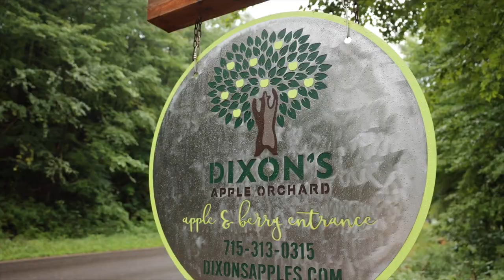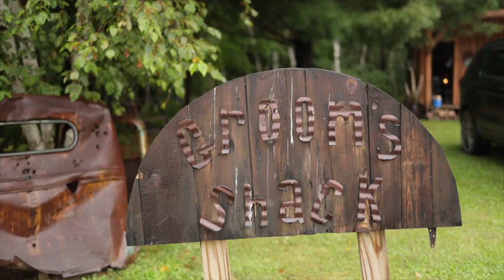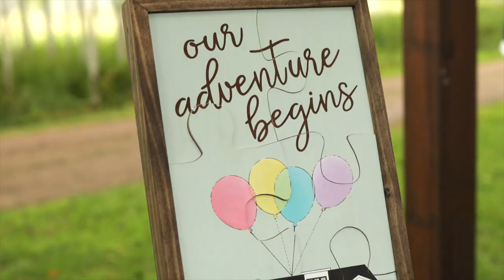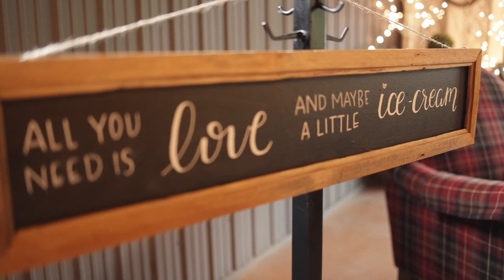Preston & Emily - A Fall Wedding at an Apple Orchard? Yes, Please! - Eau Claire, Wisconsin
Can we gently suggest that every fall wedding be at an apple orchard? With some spunky pups? And ice cream for dessert? Because Preston & Emily incorporated all those things and it was pretty perfect!

It was our first time at Dixon’s Apple Orchard and we were amazed by the outdoor spaces they had created! The ceremony was nestled back in the woods, and all the guests were brought back there by tractor. Emily and her dad approached in a horse-drawn carriage and entered through the doors at the top of the hill. With a gorgeous birch tree backdrop behind Preston & Emily, they said their vows, assembled a family puzzle (which fit together quite snuggly with some force), and were pronounced husband and wife!

Photographer: Shane Long Photography
Venue: Dixon's Apple Orchard Wedding and Event Venue
Ice Cream: Olson's Ice Cream
MB01QYBOKDSE6EX